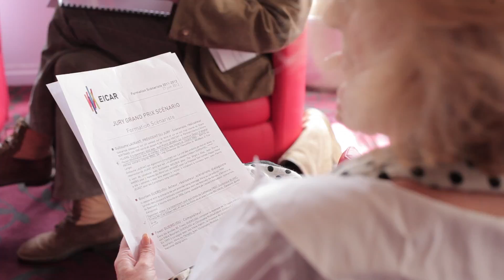Projections de fin d'année 2012 - EICAR / GAUMONT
EICAR, l'école des métiers du cinéma & de la télévision